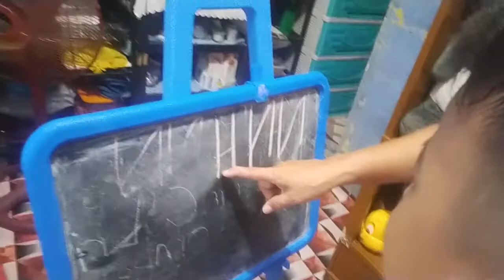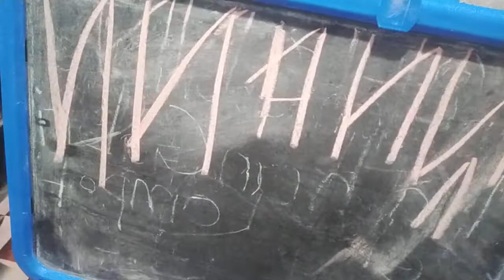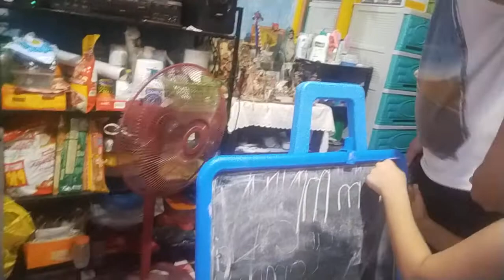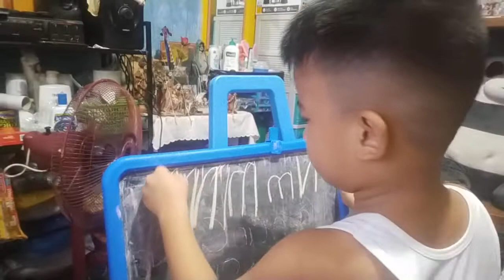Dinuguan ni Kuya Victor with Masayang Kulitan ni Purogot Thanthan